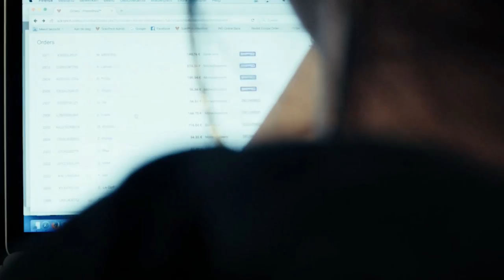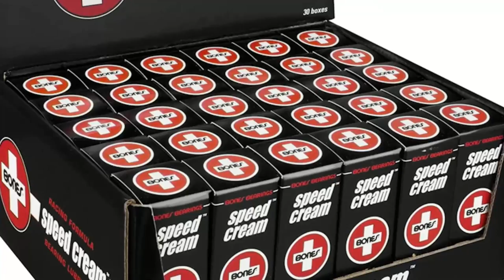Day 2 SISU track Ire v USA